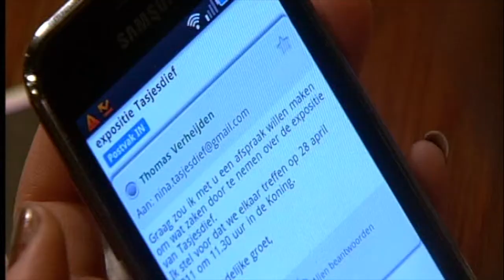GTST - Noud en Nina worden verliefd: Deel 398 (28 april 2011)